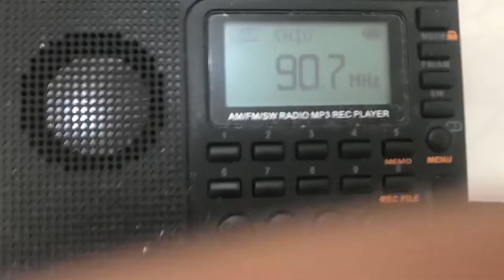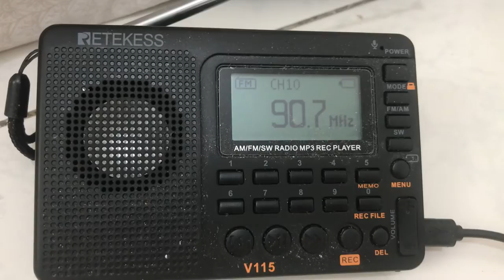DZMB-FM 90.7 Love Radio music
DZMB 90.7